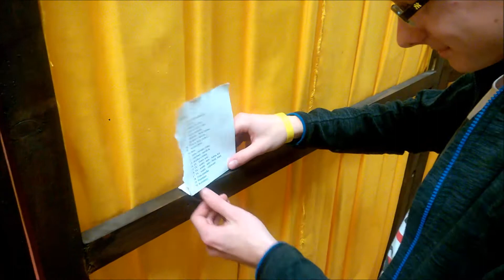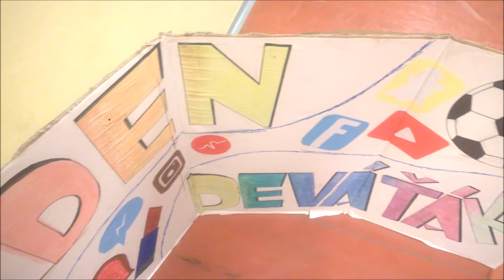Making of - Christmas show 2017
Příprava vánoční besídky IX. třídy (2017)